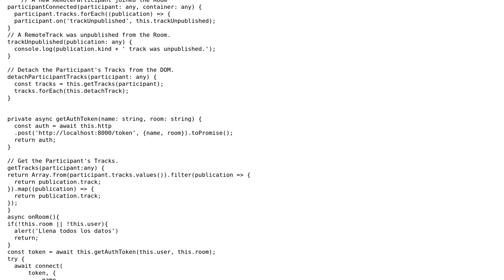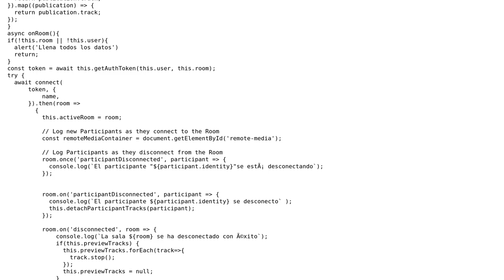I have an error leaving the room twilio-programmable-video in Angular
With thanks & praise to God, and with thanks to the many people who have made this project possible! | Content (except music & images) licensed under CC BY-SA | Music | Images & others | With thanks to user Nagesh Tripathi user Moshe Shabes and the Stack Exchange Network Trademarks are property of their respective owners. You are responsible for your own actions.